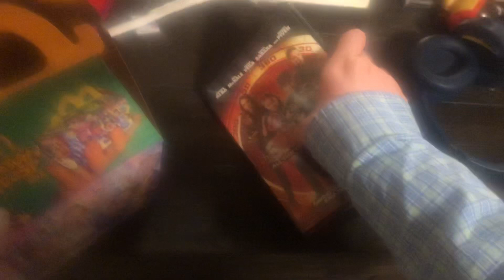Spy kids all the time in the world dvd overview